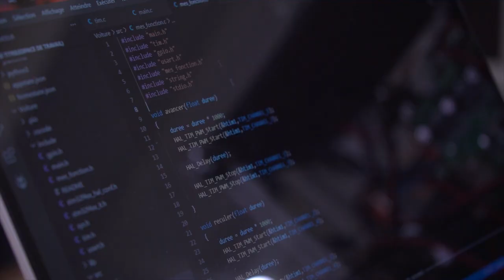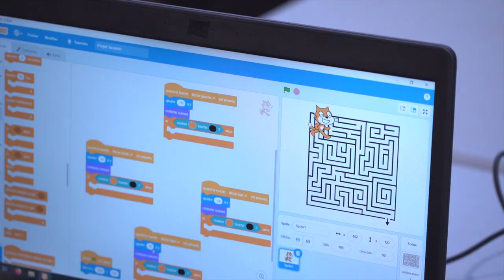Reportage - Fête de la science 2021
Dans le cadre de la 30e édition de la fête de la science, l'UTBM proposait divers ateliers et animations à la salle des fêtes de Belfort les 9 et 10 octobre 2021.

Reportage réalisé par Timeprod